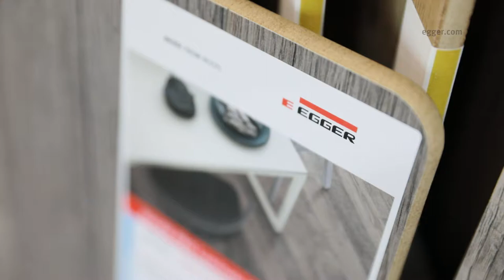Pardoseala EGGER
reclama radautiziar.ro